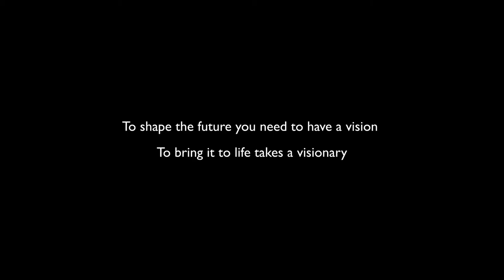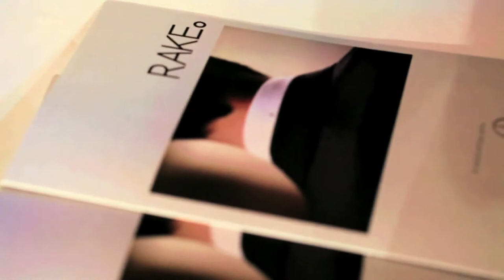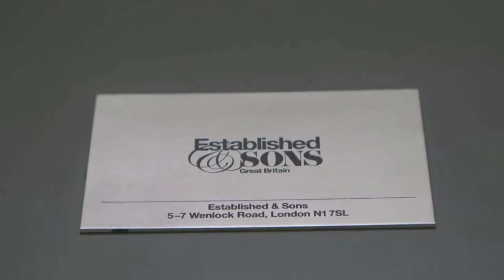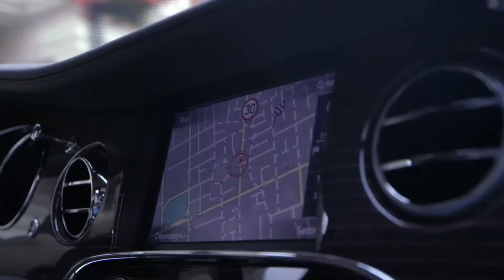Bentley Mulsanne Bespoke 2013 Visionaries Commercial Carjam TV HD Car TV Show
Carjam Car Radio Show -- RTE Radio 1 -- A Car Show About People
The new Bentley Mulsanne is a high-end luxury car produced by Bentley Motors Limited in the United Kingdom.[4] The name is derived from Bentley's historical racing pedigree, which included five victories at the 24 Hours of Le Mans — the Mulsanne Straight being the stretch of the Le Mans racing circuit where cars reach their highest speeds.
Bentley's new flagship model brings back the Mulsanne nameplate last used in 1992, and replaces the Bentley Arnage. The Mulsanne was unveiled at the 2009 Pebble Beach Concours d'Elegance, on 16 August 2009. Coupe and convertible variants are expected to follow at some point as replacements for the Arnage-based Brooklands and Azure respectively.[5]

Like the Arnage, the Mulsanne retains the iconic 6.75 L (6750 cc/411 in³) OHV V8 engine, albeit heavily modified to meet Euro V emissions regulations. To achieve improved fuel consumption, the re-designed engine is lighter and features cylinder de-activation and variable cam phasing.[6] Unlike the less expensive Bentley Continental Flying Spur and Bentley Continental GT, the Mulsanne shares very few components with other marques in the Volkswagen Group.[7]
Jean Michel André Jarre (born 24 August 1948 in Lyon) is a French composer, performer and music producer. He is a pioneer in the electronic, ambient and New Age genres, and known as an organiser of outdoor spectacles of his music featuring lights, laser displays, and fireworks. As of 2004 Jarre had sold an estimated 80 million albums.[104]

Studio albums

    Deserted Palace (1972)
    Les Granges Brûlées (1973)
    Oxygène (1976)
    Équinoxe (1978)
    Magnetic Fields (1981)
    Music for Supermarkets (1983)
    Zoolook (1984)
    Rendez-Vous (1986)
    Revolutions (1988)

    Waiting for Cousteau (1990)
    Chronologie (1993)
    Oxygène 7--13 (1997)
    Métamorphoses (2000)
    Interior Music (2001)
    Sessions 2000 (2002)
    Geometry of Love (2003)
    Téo & Téa (2007)
    Oxygène: New Master Recording (2007)
René Jules Lalique (6 April 1860, Ay, Marne -- 5 May 1945, Paris) was a French glass designer known for his creations of perfume bottles, vases, jewellery, chandeliers, clocks and automobile hood ornaments. He was born in the French village of Ay on 6 April 1860 and died 5 May 1945. He started a glassware firm, named after himself, which still remains successful. In the 1920s, he became noted for his work in the Art Deco style. He was responsible for the walls of lighted glass and elegant coloured glass columns which filled the dining room and "grand salon" of the SS Normandie and the interior fittings, cross, screens, reredos, font of St. Matthew's Church at Millbrook in Jersey [1] (Lalique's Glass Church). His earlier experiences in Ay were his defining influence in his later work. As a result, many of his jewelry pieces and vases showcase plants, flowers and flowing lines.

On May 5, 1945 René Lalique was buried in Père Lachaise Cemetery in Paris, France. His granddaughter, Marie Claude-Lalique (b. 1936), was also a glass maker. She died on April 14, 2003 in Fort Myers, Florida.